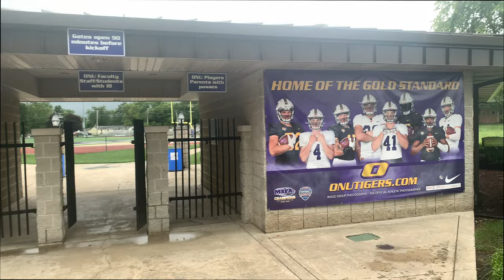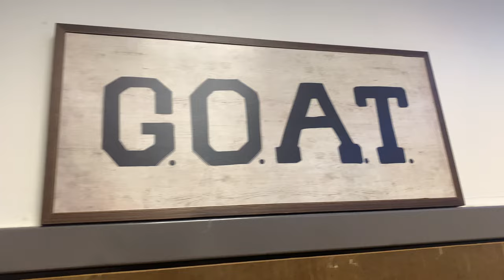COLLEGE DORM MOVE IN DAY! || Olivet Nazarene University🐅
In today's vlog I move into COLLEGE. I plan to spend the next 4 years here studying business and playing football! Hope you guys enjoy the video, I do a before and after of the dorm and show you guys how nice my room is.